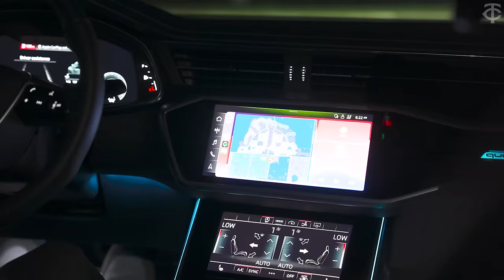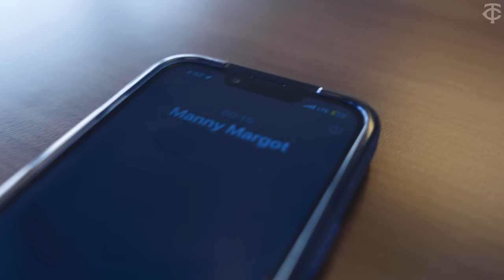The Diamond | Minnesota Twins | S2E1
Ride along to the first day of Spring Training with Pablo López and experience the first few weeks of camp. Hear from Royce Lewis, Chris Paddack, Derek Falvey and more!